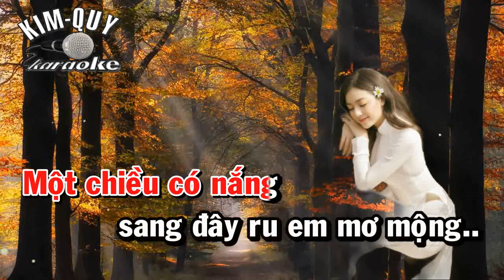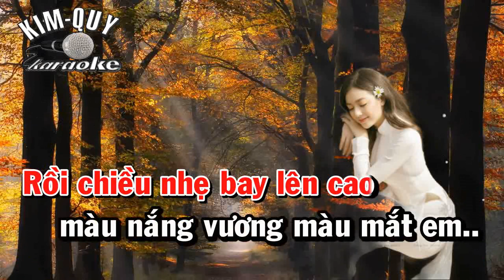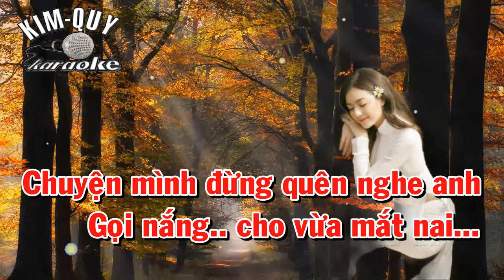GIỌT NẮNG HỒNG KARAOKE Ngô Thụy Miên - Tone NỮ Trầm ( Eb/Mi giáng Trưởng )